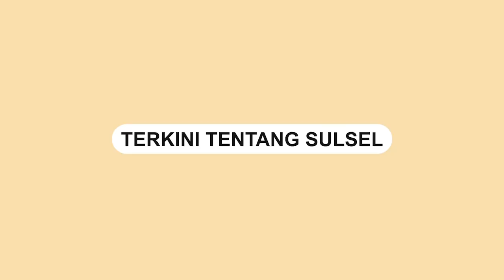Aksi Demo Depan Gudang Alfamart di Luwu, Warga Tuntut Lowongan Kerja untuk Warga Lokal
Aksi demo warga di  depan Gudang dan Toko Alfamart, Kecamatan Bua, Kabupaten Luwu, Senin (9/9/2024).

Massa menuntut protes ke manajemen Alfamart lantaran tidak merespon sejumlah tuntutan warga.

Warga setempat menuntut untuk mendapatkan pekerjaan di perusahaan tersebut.

Hingga berita ini diturunkan, belum ada tanggapan resmi dari pihak manajemen Alfamart.
Video terkini dan terbaru..